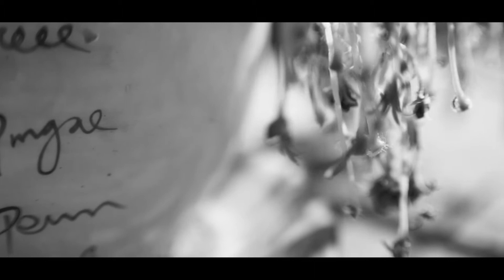Cameron Smith - A Good Way to Say Goodbye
Music video for the song "Good Way to Say Goodbye" by Cameron Smith.

Directed by: Carlos Rosales